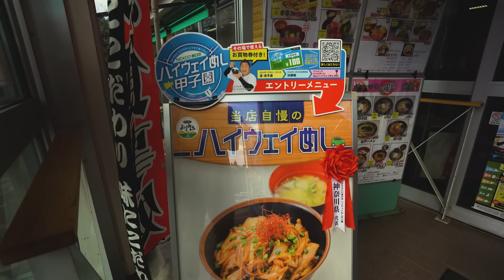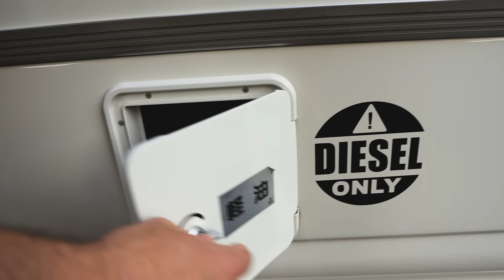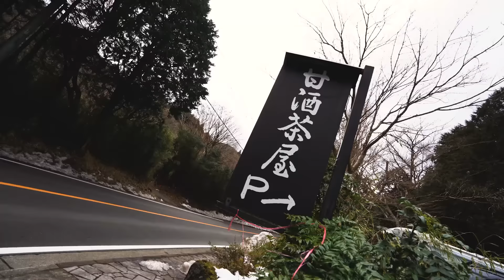We Got a NEW RV! (Unlike ANY Other Small Class C RV) – RV Tour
We Got a New RV! (Unlike Any Other Small Class C RV) – RV Tour.  Our new small class C RV is unlike any other Class C RV we've lived in before.  In this RV life vlog, we share our experience of RV life in our new RV and also give an RV tour.

Big thanks to Around Japan RV Rental for providing us with a home during our visit to Honshu

00:00 - Recap
01:05 - Picking up new RV
02:17 - First trip in new RV
09:35 - Driving to RV Park on small roads
12:10 - RV Tour (inside)
17:20 - RV Tour (options)
18:34 - RV Tour (bathroom?)
19:22 - RV Tour (outside)
23:40 - RV Caravan with New Friends
29:45 - Traditional Tea House in Mountains
37:58 - Pirate Ship
40:55 - Dinner & Road Station

📷 🎒 Our GEAR and More:
🗺️  Harvest Host ( SAVE 15% with our link)

📬 - Send us some Fam mail:
A big influence on this series has come from content creators like Keep Your Daydream and Living The Van Life. The style of this video is also similar to Kara and Nate or Eamon and Bec in parts.

🙋🏾‍♀️ About Us🙋🏻‍♂️